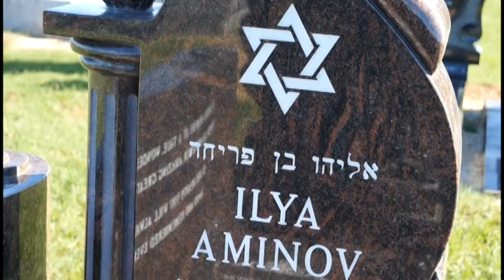Funeral Film Of Ilya Aminov Part 1 2018